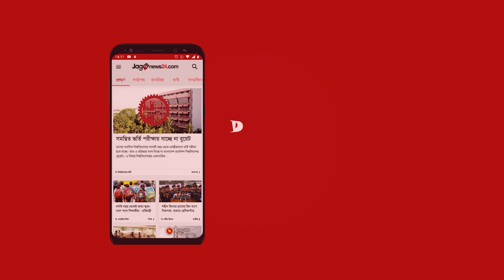আমাকে মার্ডার কেসের আসামি করা হয়েছিল: জায়েদ খান | Zayed Khan | Jago News